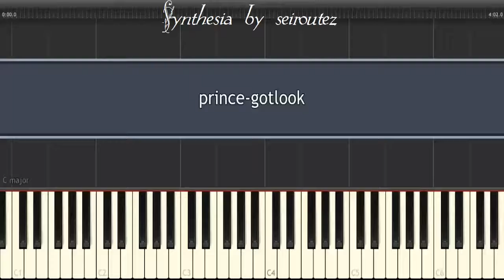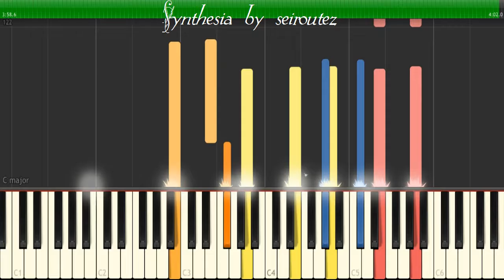[Synthesia][MIDI] prince gotlook